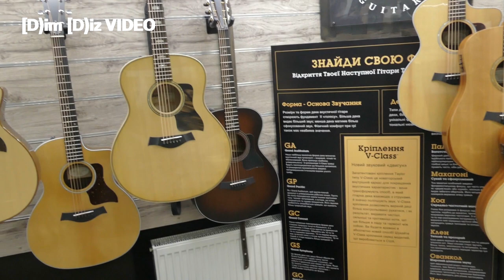прогулка по музыкальному магазину в Киеве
... у нас был не шопинг, у нас был зыринг!